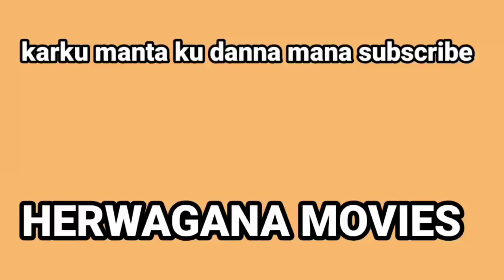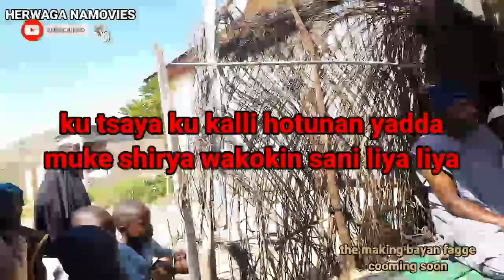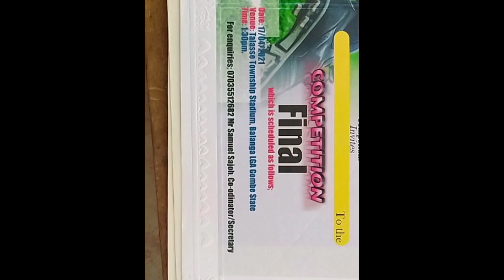MATAR MAKOCI NA - sabon shirin barkwanci kalli yadda shehu na allah yake kwacen mata - 2021 Comedy